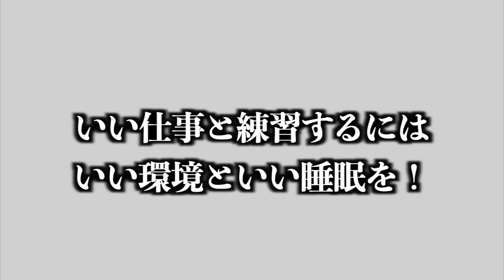チャンネル史上最高額のアイテムが届きましたwwwwwww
編集TKD

訂正

2分33秒 DENBA  Chage
2分33秒 DENBA  Charge

〈株式会社フジテックス〉
◯DENBA Health Chargeに関して
詳しく知りたい方はこちら